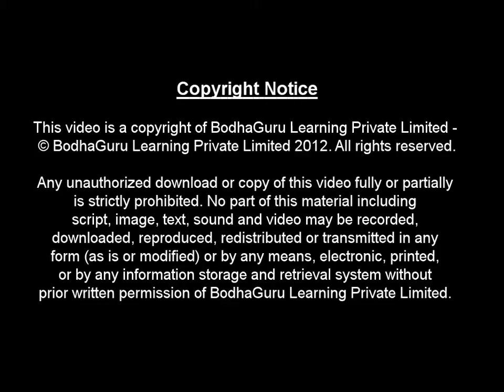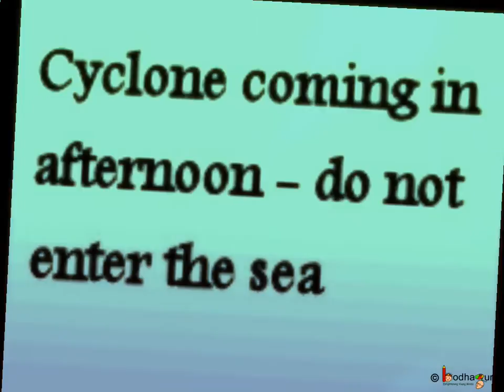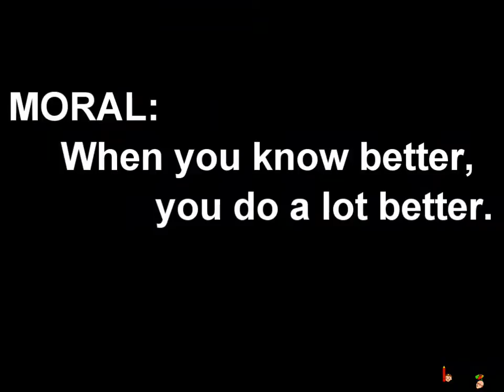Math Story on average , mean - Fishermen go mobile - Part 2 - English | BodhaGuru stories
This is part 2 of a short nice story for children. A little boy, Venu, finds new way to help his father in his business with technology. How the use of a simple mobile brings major changes in their life. Let us watch and enjoy.